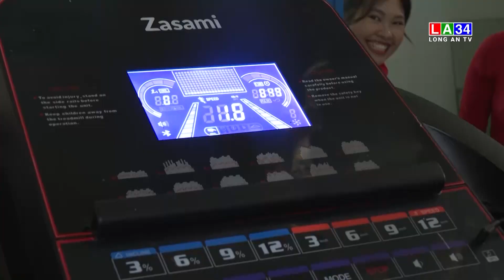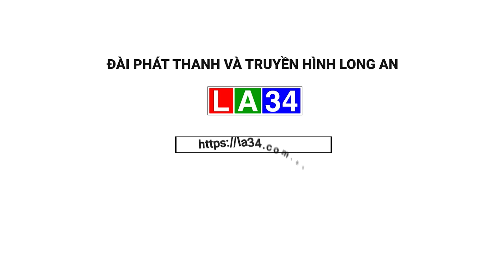Bộ đội Cụ Hồ trong lòng dân xứ đạo | LONG AN TV